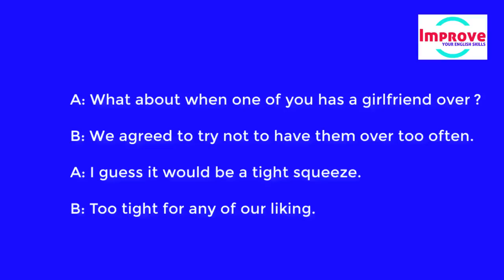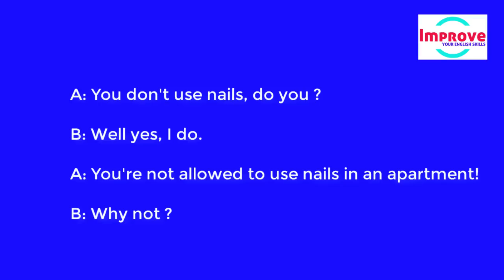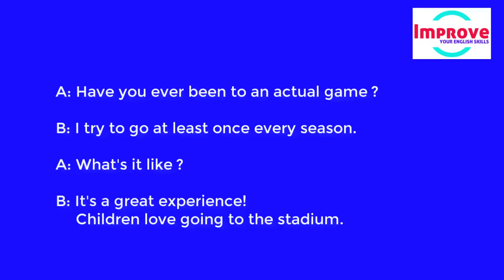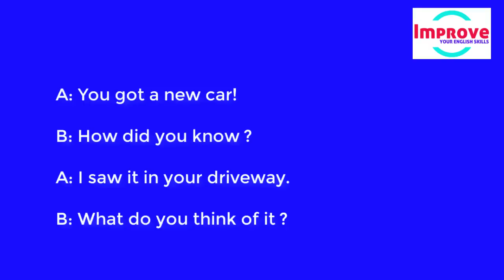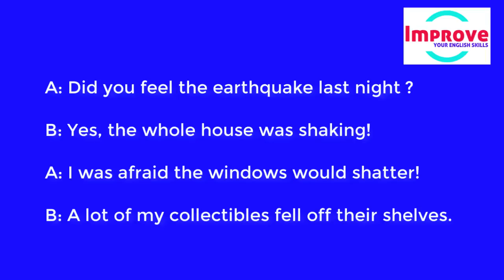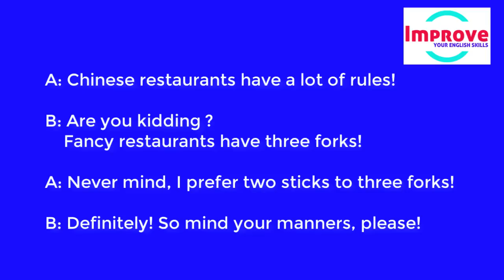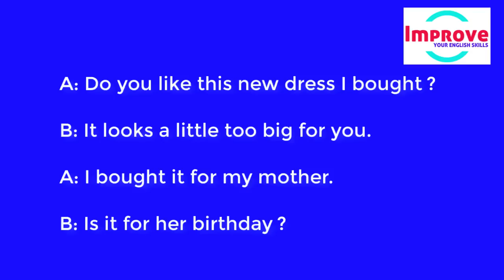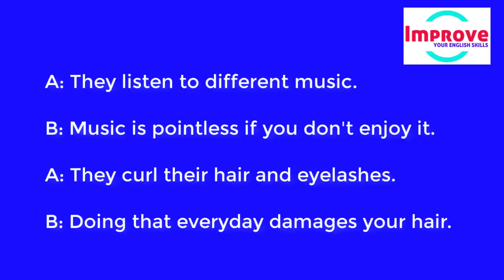Learning Real Life English Conversation to Understand Native English Speakers Easily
Everyday English Listening Practice By Topics - Learn English Speaking And Daily English Conversation Practice